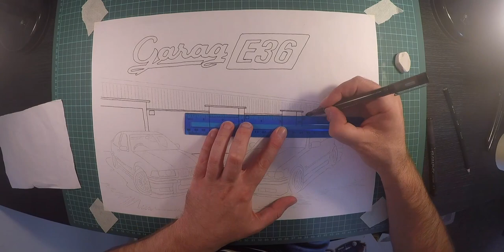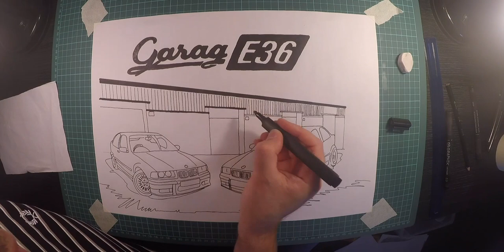Garage Door Graffiti Part One - Doing The Design GaragE36 BMW ( Not for kids )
This video is Part One of my Garage Door Graffiti - Doing The Design. I will be spray painting this design on my mates Garage Door  * video coming soon! *.

Follow Larry's: artistcommunity on YouTube

Follow Kat's Artist community Forum on reddit